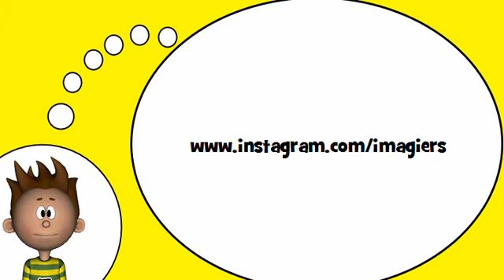我学习法语 = 语音的连接＃